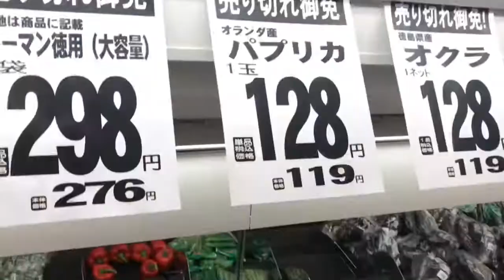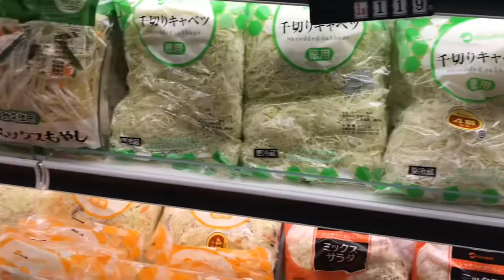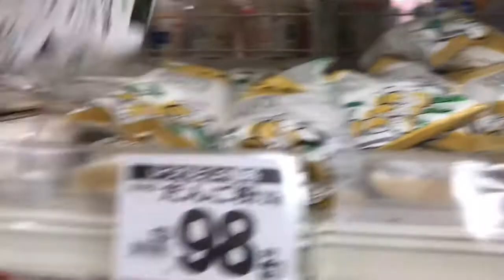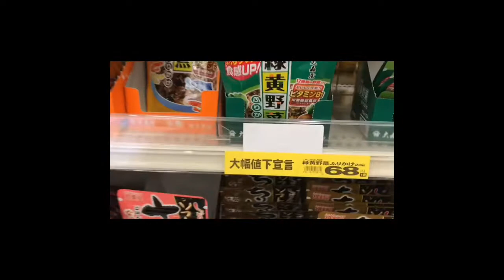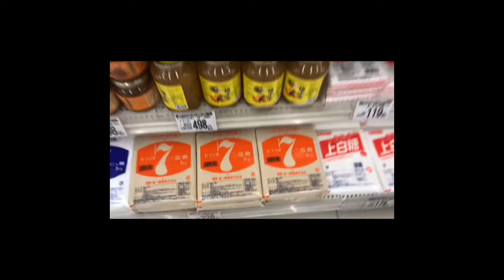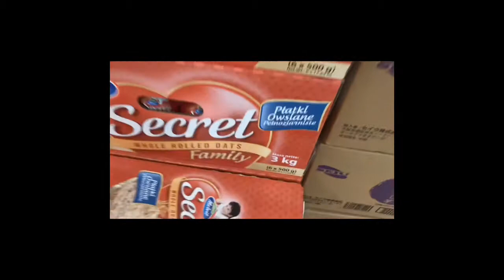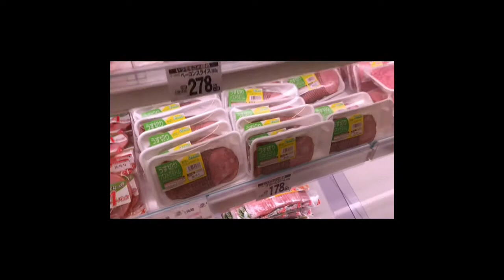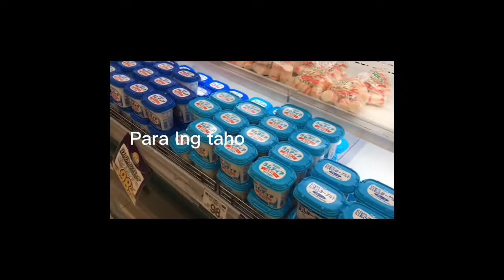Halinaatmamili# Buying foods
Sorry guys mga ka momshies and ka popshies ko
I forgot to add the foods i buy
Keepsafe ❤️
God bless 🙏